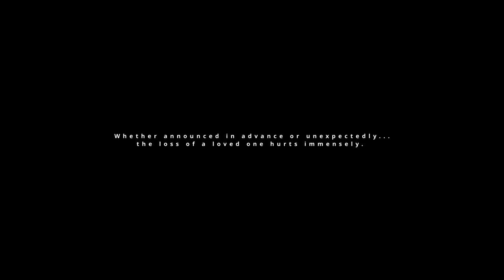"Risen" | frank mehl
If you want to support me so that I can continue making music